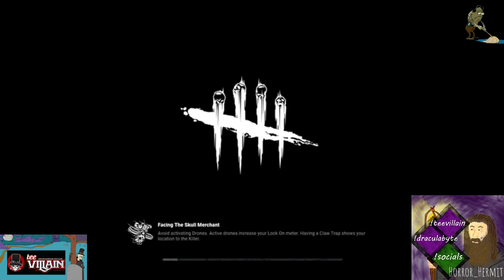3/15/23 DBD Survivor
Playing some rounds of survivor on Dead by Daylight on PS4. Skull Merchant doesn't like me touching her Devour Hope totem and mori's me where you can't even enjoy my death, luckily so also nabs Rebecca on places her in plain sight.